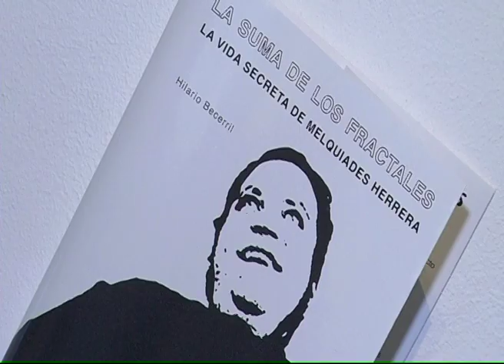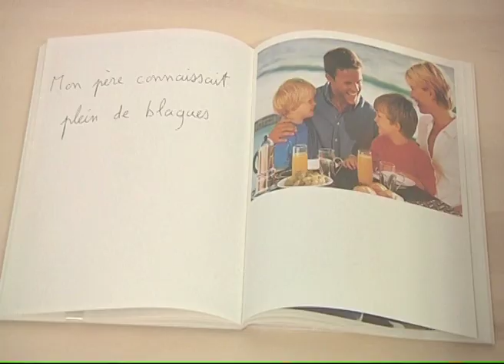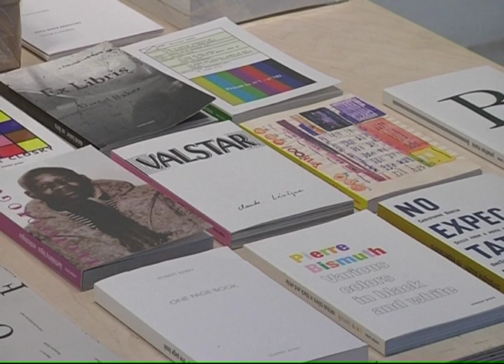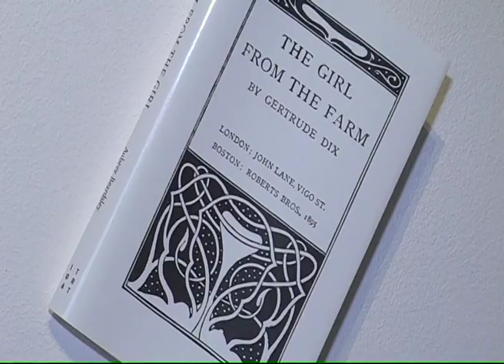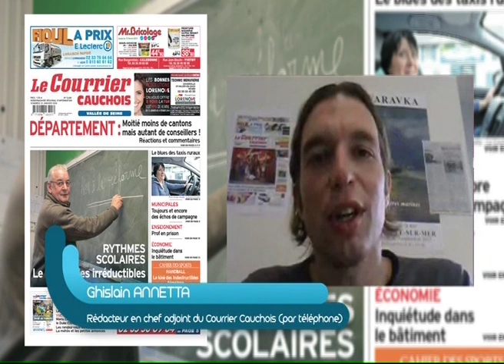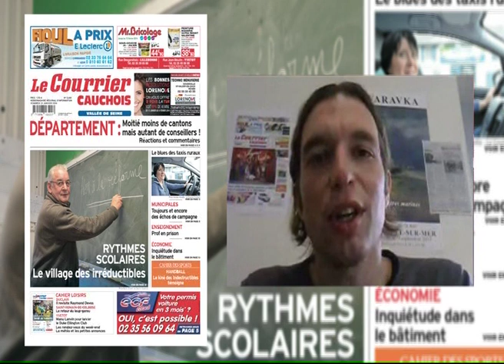140131 La quotidienne P2